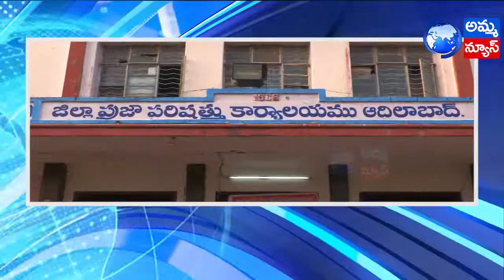Adilabad Polling Updates | Telangana Local Body MLC Elections | Amma News